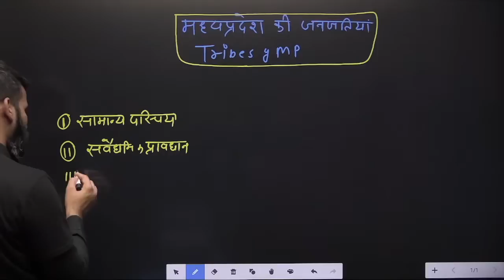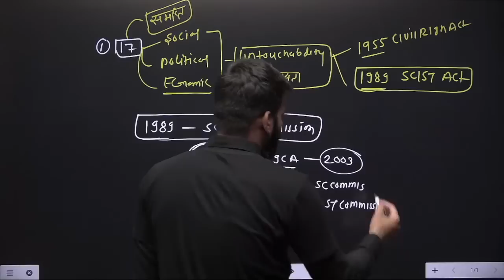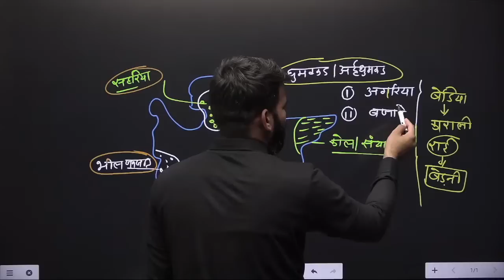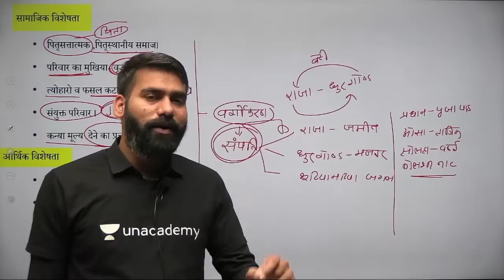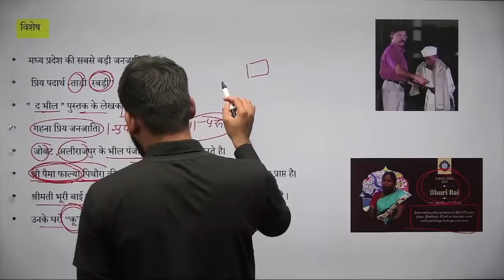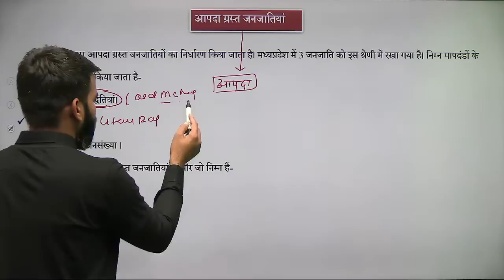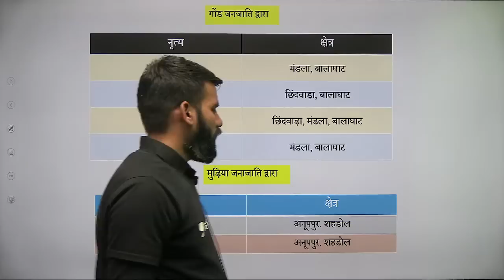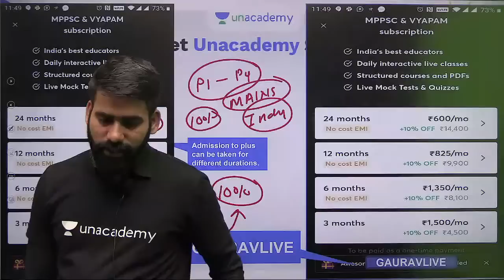मैराथन | मध्यप्रदेश की जनजाति और जनजातीय व्यक्तित्व | Tribes of MP | MPPSC PRELIMS 2021 | MAINS 2022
Educator Gaurav Sharma will take a session of Tribes of MP. In this session, he will discuss the entire Tribes of MP in this session.

Explore our latest Ask a Doubt feature in 3 Easy Steps:
You can enrol to Unacademy Subscription and get the following benefits:
1. Learn from your favourite teacher
2. Dedicated DOUBT sessions
3. One Subscription, Unlimited Access to Live Online Classes and Videos
4. Real-time interaction with best-in-class teachers
5. You can ask doubts in live online classes
6. Limited students in each Class
7. Download the videos & watch them offline

Gaurav Sharma Sir is one of the Top educators for MPPSC & VYAPAM, with over 10+ years of teaching experience.